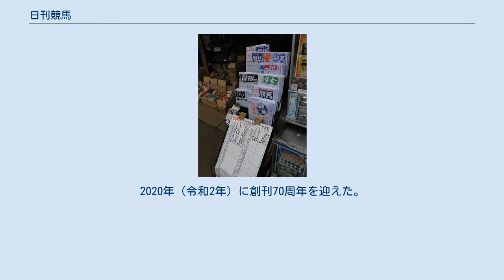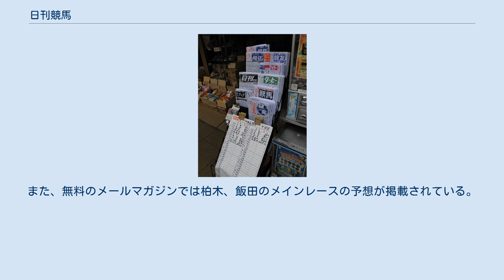日刊競馬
競馬新聞・雑誌
日刊競馬（にっかんけいば）とは、株式会社日刊競馬新聞社が関東エリアを中心に発刊している中央競馬・南関東競馬専門新聞である。
1950年（昭和25年）、南関東版が先に創刊。
3年後の1953年（昭和28年）に中央版が創刊され、両版を合わせて毎日発行される体制となった。
 2008年8月まではオートレースの川口オートレース場でも専門新聞の「日刊オート」を販売していた。
 朝刊スポーツ紙の日刊スポーツ、およびその版元である日刊スポーツ新聞社との関係は全くない。
 日本競馬新聞協会、関東競馬新聞協会加盟紙。
北海道・東北・関東エリアにおいて主場版と従場（ローカル）版の2種類の紙面を発行（関西エリアは特別レースを中心に掲載）するとともに、コンビニプリント版とPDF新聞により東海以西も含めた全国で購入できる。
なお東海・近畿地方では紙版の宅配購読もできる。
価格は500円で8ページ建て、馬柱は縦組み。
紙版は一般の新聞と同じブランケット判サイズを採用し、1面と最終面がカラー刷り（従場で発行されるものは二色刷の場合もある）。
 レース情報と予想が記事のほぼすべてを占める競馬専門紙の中では、山野浩一の「血が駆ける」、吉川良の「競馬人情」、柏木集保の「編集長の競馬」など、コラムが充実しているのも特徴。
 看板評論家は編集長を務める柏木と飯田正美（主場版本紙予想）だったが、柏木は加齢に伴い2018年（平成30年）5月27日付紙面限りで毎開催日のレギュラー予想を退いた。
なお、従場版の本紙予想は馬齢やレースの条件で担当を変えて行われている（以前は主場版も）。
 日刊競馬新聞社は古くから、関東地方以北の地上波民放テレビ・ラジオ局で放送される競馬中継番組に多くのスタッフを送り込んできた。
ライバル紙だったダービーニュースの休刊後は関東の競馬専門マスメディアでトラックマンの放送系メディア出演が最も多くなった。
 ラジオではラジオNIKKEI第1放送『中央競馬実況中継』で、昼前後の競馬専門紙提供枠に長年協賛するとともに解説者を派遣している。
またラジオ福島『福島競馬実況中継』には2013年（平成25年）から、それまでのダービーニュースに代わって多くのトラックマンを派遣している。
1980年代には当時本紙予想担当だった臼井治がニッポン放送『日曜競馬ニッポン』に出演した。
フジサンケイグループとの間に資本関係はないが、臼井が産経新聞社発行の競合紙競馬エイトへ移籍した後もニッポン放送と日刊競馬新聞社は良好な関係を維持している。
 ちなみにラジオ日本（『競馬実況中継』）にはレギュラー解説者を派遣したことはないが、ダービーニュースの廃刊に伴い移籍した沢田美紀が前所属時代から不定期にゲスト扱いで出演していた。
 1984年（昭和59年）、関東独立U局『中央競馬ハイライト』がスタート。
担当制作会社マイ・プランと提携するとともに、同番組のスポンサーに就き、解説者の派遣を始めた。
翌1985年（昭和60年）には昼間の『中央競馬ワイド中継』（日曜）もスタートし、こちらにも解説者を派遣した。
 2011年（平成23年）、JRAは東西独立U局で放送されていた競馬中継をBSデジタルによる全国一斉放送に切り替えることにし、BS11と組んで『BSイレブン競馬中継』『うまナビ!イレブン』をスタートさせた。
これに伴い『ワイド中継』『ハイライト』に出演していた日刊競馬トラックマンは多くが移行した。
なお関東の独立U局ではその後も『LIVE&REPORT 中央競馬中継』『金曜競馬CLUB』『競馬展望プラス』といった競馬関連番組が放送されてきたが、これらの番組にも日刊競馬のスタッフが引き続き派遣されている。
 テレビコマーシャル CMは梅田凡乃のボーカル（当初は女性ボーカルだった）による「もう振り向くな、青春は風の中」の出だしで始まるオリジナルソングの30秒CMと、柏木・飯田の看板評論家（特に柏木）を前面に押し出した15秒CMの大きく分けて2パターンとなっている。
尚、2011年現在、関東の地上波テレビ競馬関連番組にてCMが放映されている競馬専門紙は当紙のみとなった。
 主なトラックマンのメディア出演 1950年（昭和25年）10月1日創刊。
大井、川崎、船橋、浦和各競馬版を発行しており、会社の事業としてはこちらの方が中央版よりも3年早く立ち上がった。
2020年（令和2年）に創刊70周年を迎えた。
 価格は550円（南関東版は各社同価格）で4〜6ページ建て、馬柱は縦組み、一般新聞サイズ。
中央版同様、1...